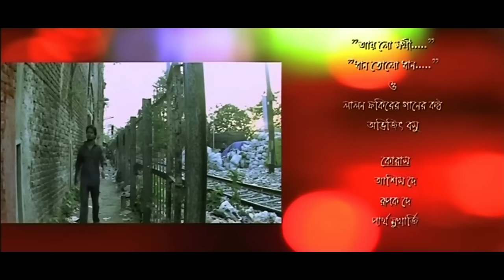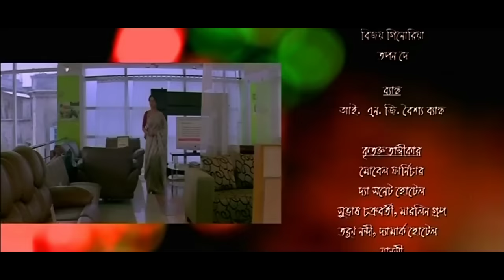Kagojer Bou - Bangla Movie - Paoli DamRahul Banerjee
. Kagojer Bou is a 2011 Bengali drama  starring Anindya Pulak Banerjee and Rahul Banerjee in lead roles. Subimal promises Upal money if he manages to help Subimal get close to Preeti. Upalsucceeds in bringing them close to each other and is also asked to make his current wife file for a divorce. Preeti comes to know of the plan. She spoils everything by asking Upal to marry her promising him money and a trip to the USA but betrays him and goes away.